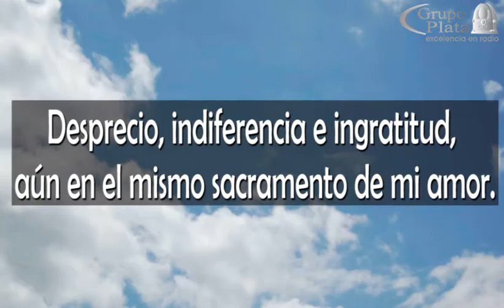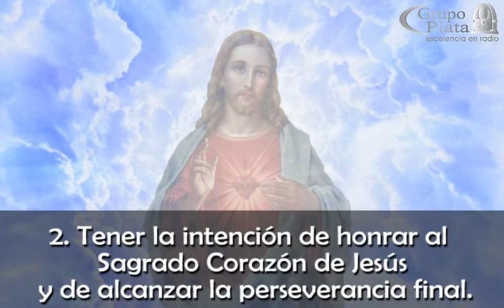Conoce más acerca del Sagrado Corazón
La devoción al Corazón de Jesús ha existido desde los primeros tiempos de la Iglesia, desde que se meditaba en el costado y el Corazón abierto de Jesús, de donde salió sangre y agua. De ese Corazón nació la Iglesia y por ese Corazón se abrieron las puertas del Cielo.